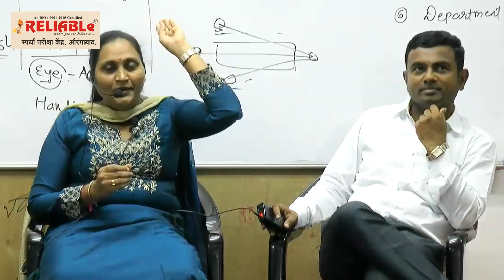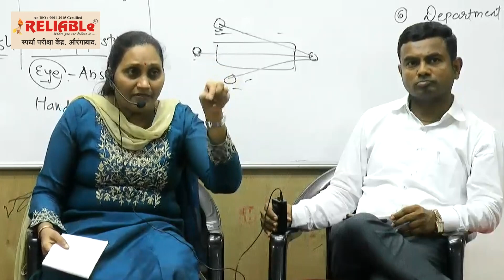PSI Interview Guidance by Meena Makwana Madam (DCP)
राज्यसेवा पूर्व व PSI/STI/ASO पूर्व साठी

RELIABLe Spardha Pariksha Kendra Aurangabad

Our WhatsApp . :- 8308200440 Reliable Spardha Pariksha Kendra Aurangabad